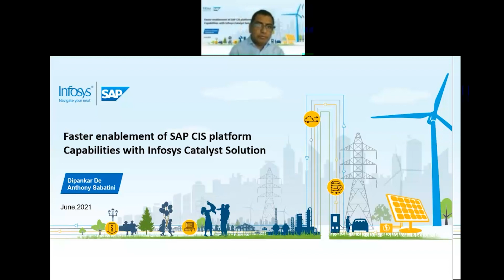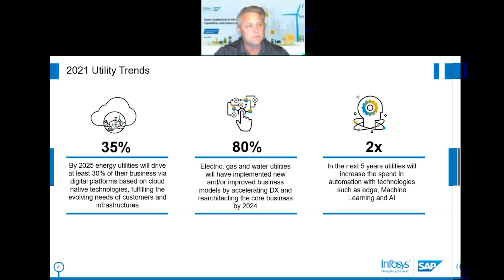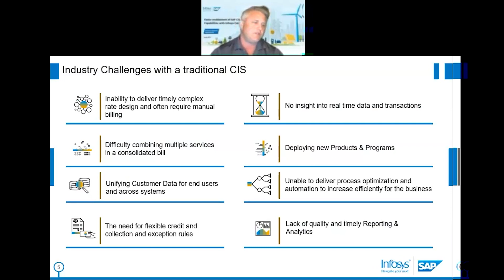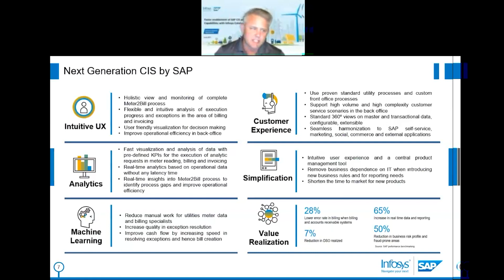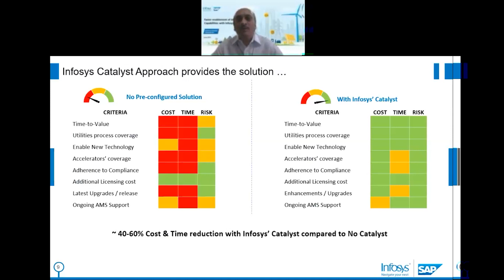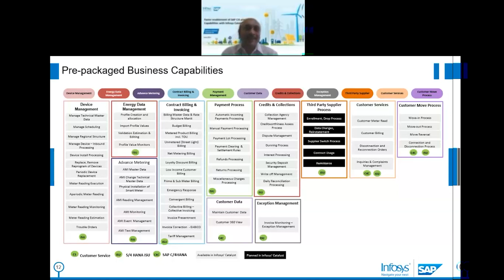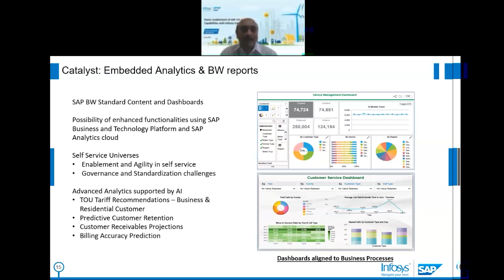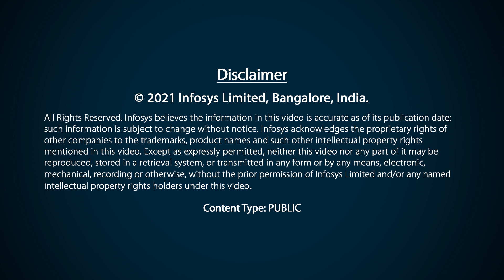Leverage SAP CIS platform capabilities with Infosys Catalyst solution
Infosys helps utility firms reimagine their business models through a converged SAP S/4HANA-cloud solution and Infosys Catalyst for utilities industry. We drive application modernization and re-platforming so businesses can respond quickly to the demands in the marketplace, reshape the CIS processes to be more efficient and nimble, innovate at scale and provide comprehensive security throughout the program which transforms legacy applications to the demands of digital world.